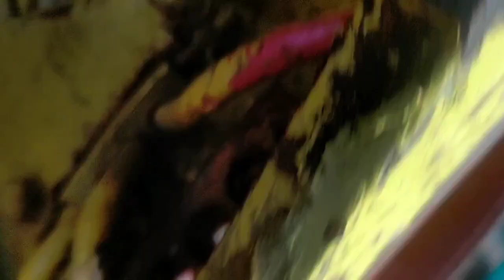good for motor rewinding